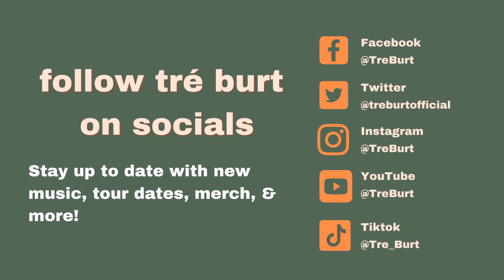Tré Burt- "Santiago"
"SANTIAGO" (Lyrics)
I got the night to think about you
Every morning for some more bad news
It ain't easy shakin you off of me baby
Right now

I found a lighter in my coat
Said on the bottom, "Adios"
I took a second and spun it around
And thought of you somehow, I remember now
Santiago 2022

Where we relied on Irish Paul
for direction thru the Spanish walls
No tellin' it apart from a daydream
Oh child

On the ancient steps outside
of a cathedral in the summer light
You kept tappin your heel on the ground
Such a modern sound, I can hear it now
Semi-hollow, but it's comin thru

Like passing tides

Under the light of the road I cross
In the city, I watch the shadows fall
Been meaning to forget about all the pain in
My heart

When we said our last goodbye
At the station, I never asked you why
I know you better than trying to explain
How in another life I could make you stay
How I oughtta, Like I wanna do

Now there's a dark moon rising
I let you walk away
No I don't wanna start crying
Emily what to say?

I was afraid of trying
Always a little too late
Coulda had you I'm reminded
Some kind of way everyday

Right now

Santiago 2022